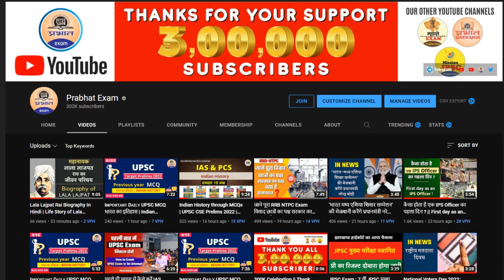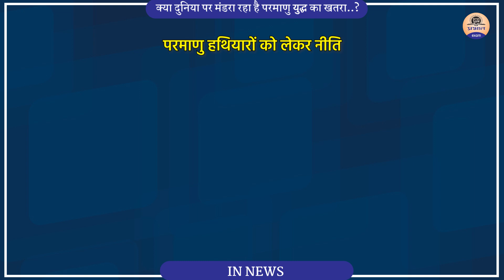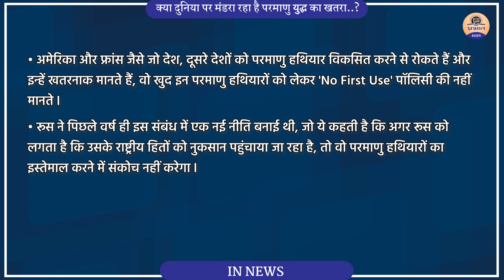UPSC IN NEWS : Is The Threat of Nuclear War Looming Over The World ? || Prabhat Exam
In this video we’ll walk you through:
◉ In News
◉ Is The Threat of Nuclear War Looming Over The World
◉ Prabhat Exam

▶ TIMESTAMPS:
0:00 Intro
1:00 First Topic Covered: In News
1:30 Second Topic Covered: Is The Threat of Nuclear War Looming Over The World
2:30 Third Topic Covered: Prabhat Exam